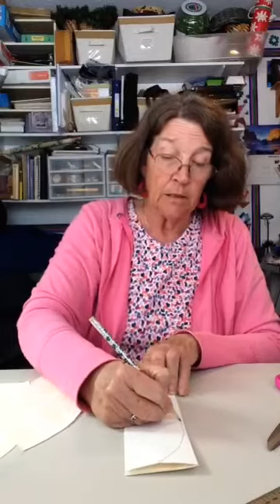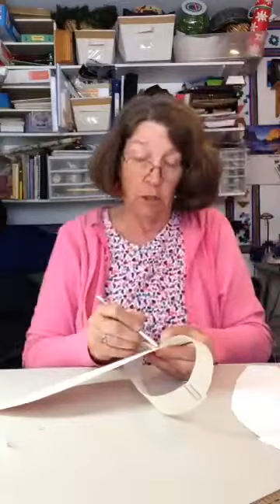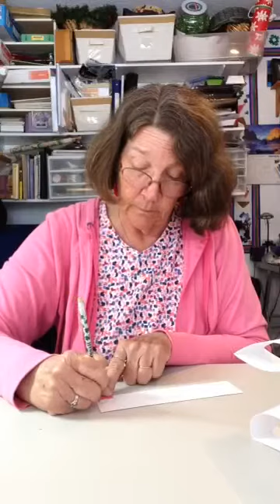Get Crafty! - Bunny Ears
Join us in creating Bunny Ears with our Northeast Branch Library!